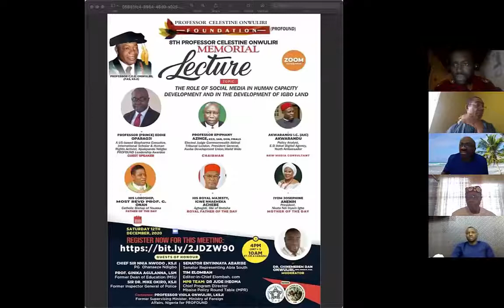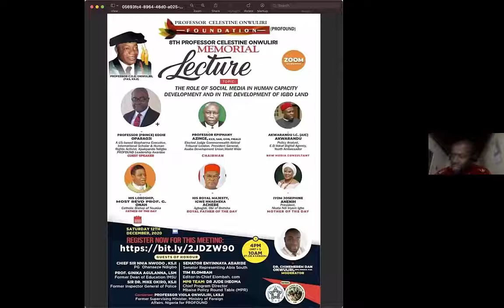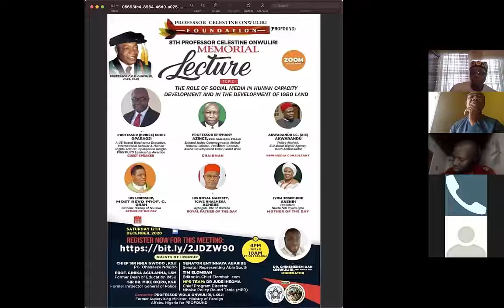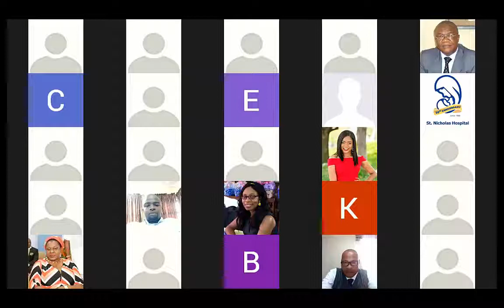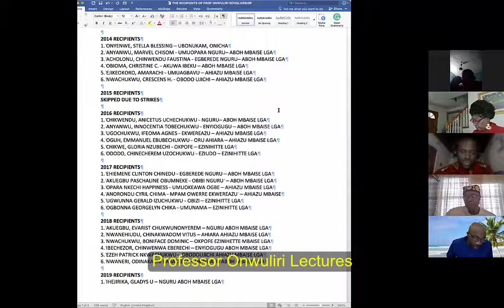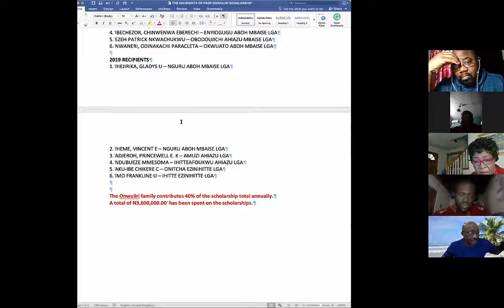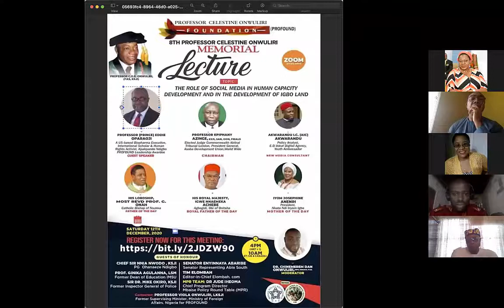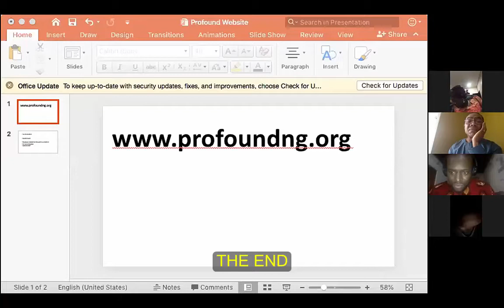Professor Onwuliri Lectures - 2020